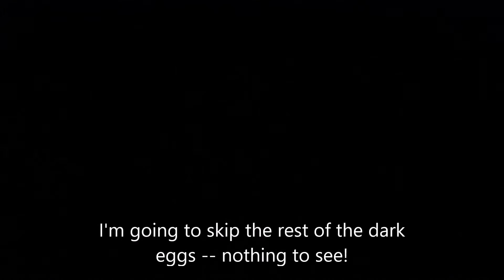Candling Eggs : Embryo Movement on Day 8!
Candling eggs is SO cool, I always geek out a little bit when I first see an embryo move. You don't even need special equipment to do it, so if you're not candling your eggs...why not? Do it!

Tiramar Farms is a small diversified farm and homestead in Tennessee + a blog to share my journey: the good, the bad, and the manure-covered. Thank you for following along on my farm-venture.